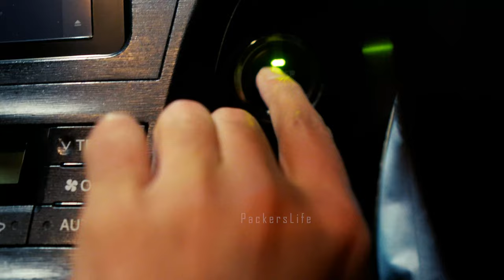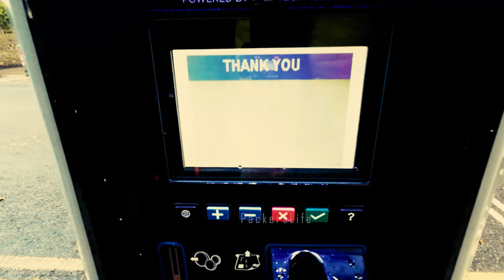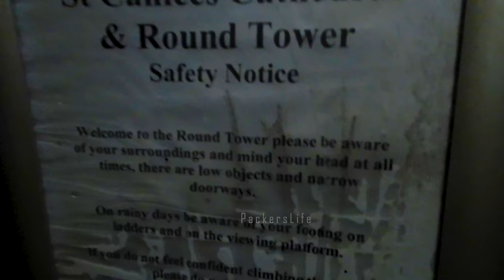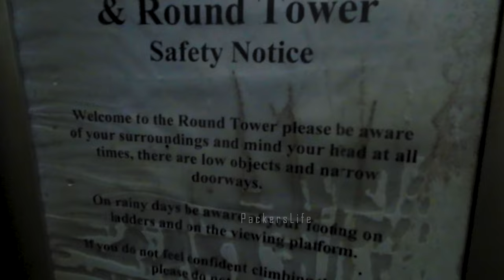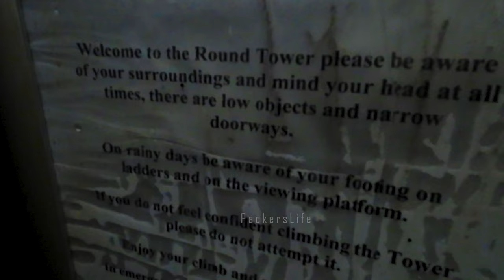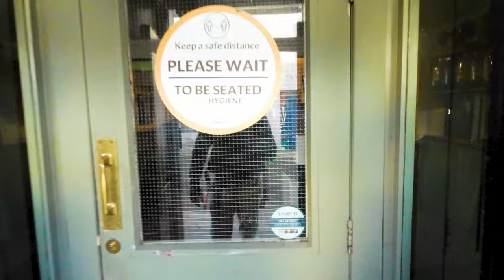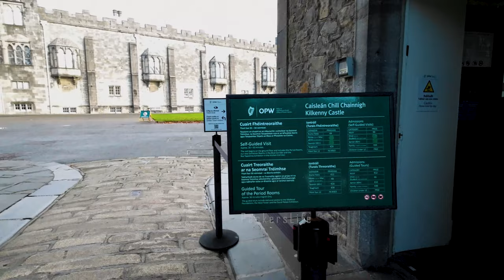Kilkenny City|Kilkenny Castle|Kilkenny Cathedral|Round Tower|St Canice's Cathedral|TravelGuide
Kilkenny is a city in south eastern region of Ireland,it is built on both banks of the river Nore.Population is 26,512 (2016).Kilkenny is a tourist destination and it's environs include historic buildings such as Kilkenny Castle,St Canice's Cathedral and round tower,Rothe House,Shee Alms House,Black Abbey,St Mary's Cathedral,Kilkenny Town Hall,St Francis Abbey.Kilkenny began with an early 6th-century ecclesiastical foundation within the Kingdom of Ossory.Following the Norman invasion of Ireland